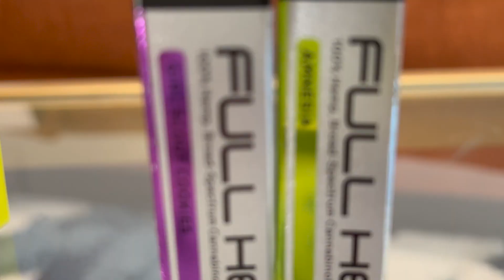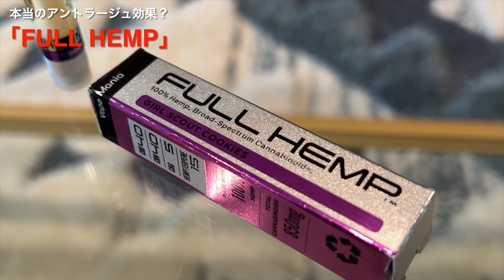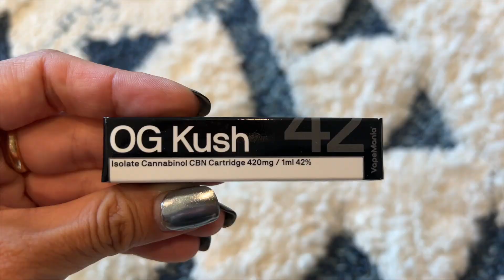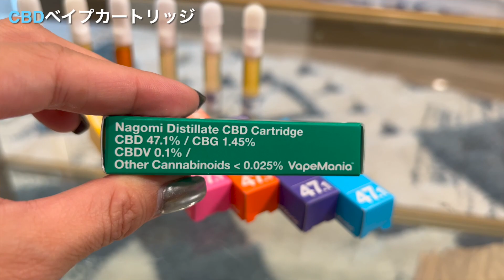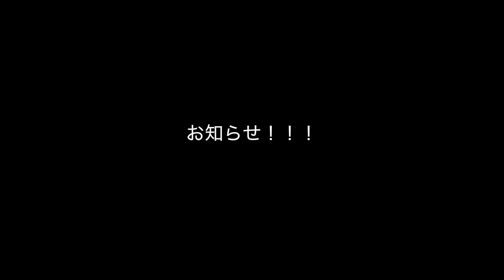【VapeManiaさんコラボ】CBDベイプ、ワックスをしっかりレビュー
正直問題どの商品もレベルが高くてびっくりした！
品揃えが豊富なCBDショップ「VapeMania」さんぜひ足を運んでみてください;)

‹VapeManiaさん›

6/23新発売のヘンプテルペンを使用した体感が強いベイプカートリッジ！

[上野店]
東京都台東区東上野3-16-2 ベンスビル1F
営業時間　12時～20時 (月曜定休)

[恵比寿店]
東京都渋⾕区東3-17-14 クリスティエビスM8階
(Hemp Cafe Tokyo 内2階)
営業時間　12時～20時 (火曜定休)

大麻以外の動画はこちら！
ロサンゼルスのことやプライベートで遊んでいる動画を見て頂けます！

- ウィークリーライブ配信
日本時間毎週土曜日
"Talking About Weed" 毎週日本時間土曜日 正午、もしくは13時から
YouTubeブルドリチャンネルで行っています！
詳細は各SNSをチェック！

アパレルグッズ、ステッカー、キーホルダーなど！

- Blue Dreamz大麻ショップツアーのお申し込みは公式ウェブサイトにて
トップページの一番下の申し込みフォームからお申し込みください:)

- 収益がついていないブルドリチャンネルを応援する (PayPal)